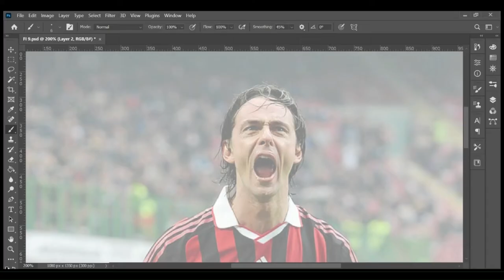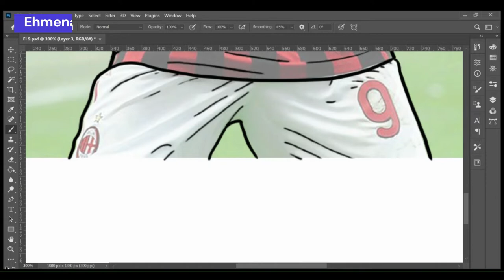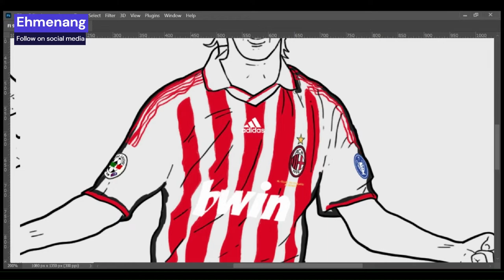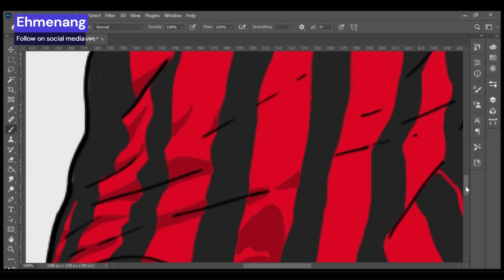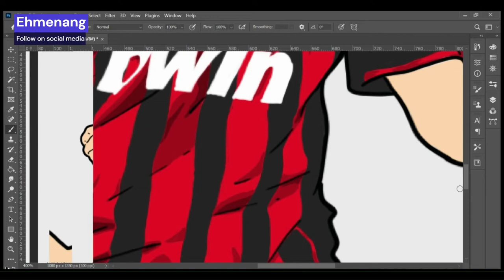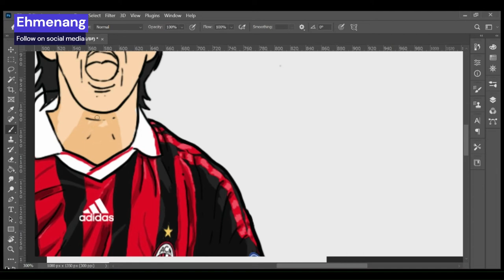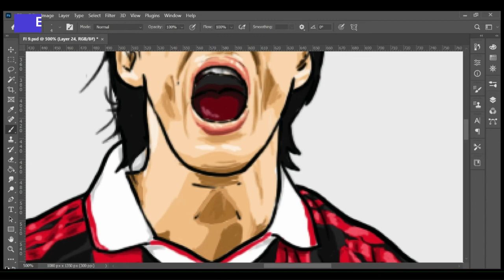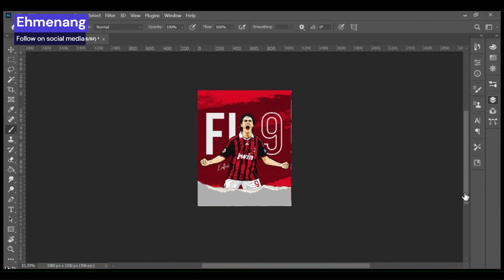Ilustrasi Filippo "SuperPippo" Inzaghi ac milan inzaghi | erwin sfn | ilustrasi digital #1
Filippo "Pippo" Inzaghi Cavaliere Ufficiale OMRI (lahir 9 Agustus 1973) adalah seorang pemain sepak bola Italia yang berposisi sebagai penyerang. Julukannya adalah Pippo atau Superpippo. Saat ini ia sudah pensiun dan menjadi pelatih di salah satu tim yaitu AC Milan junior, kemudian ia ditunjuk menjadi pelatih tim senior AC Milan menggantikan Clarence Seedrof. Ia adalah pencetak gol terbanyak sepanjang sejarah kompetisi Eropa (70 gol), sebelum rekornya disamai oleh Raúl González.[2]

Ia juga adalah pencetak gol terbanyak untuk A.C. Milan di kompetisi internasional dengan 43 gol, dan pemain yang paling sering mencetak Hattrick di pentas Serie A (10) dan di Liga Champions (3 - sama dengan Michael Owen)

Inzaghi juga satu-satunya penyerang yang bisa mencetak gol di semua kompetisi yang diikuti oleh klub dari eropa, setelah dua gol yang ia sarangkan ke gawang Boca Juniors pada final Piala Dunia Antarklub tahun 2007.

Tahun Tim Tampil (Gol)
1991–1995 Piacenza 39 (15)
1992–1993 → Leffe (pinjaman) 21 (13)
1993–1994 → Verona (pinjaman) 36 (13)
1995–1996 Parma 15 (2)
1996–1997 Atalanta 33 (24)
1997–2001 Juventus 122 (58)
2001–2012 Milan 202 (73)